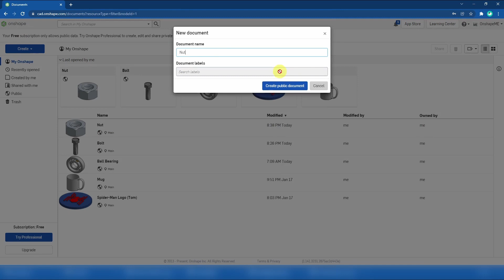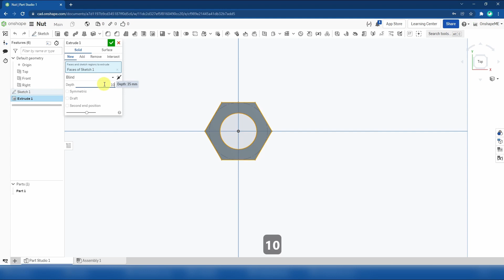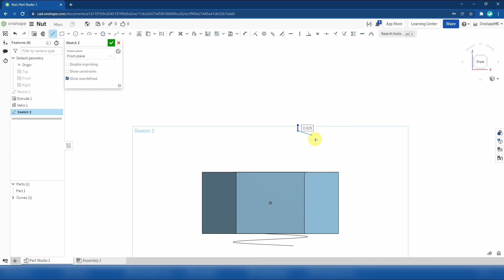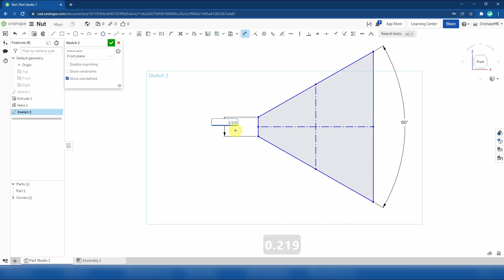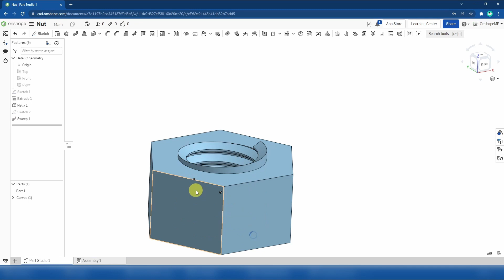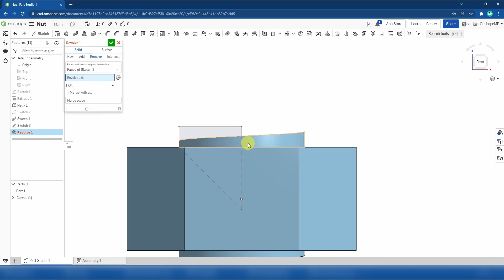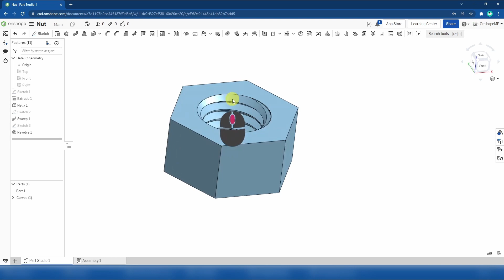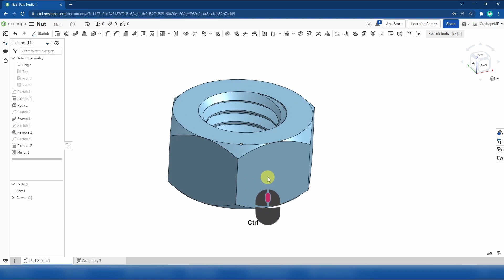Onshape Tutorial | How to Make Nut (TAGALOG)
In this tutorial video we will learn how to create Part, Sketch, Extrude, Extrude Intersect, Fillet, Chamfer, Helix, Sweep, how to make thread in Onshape.